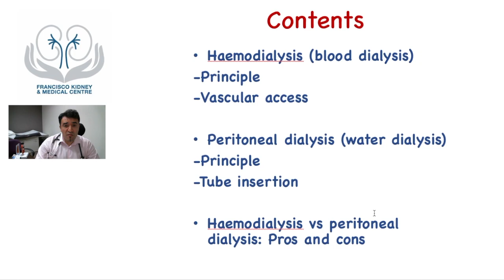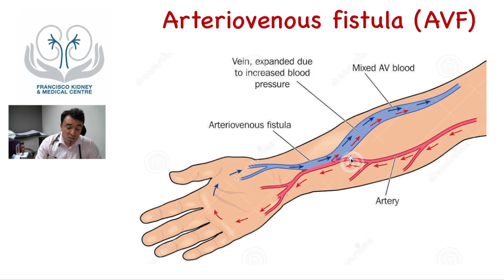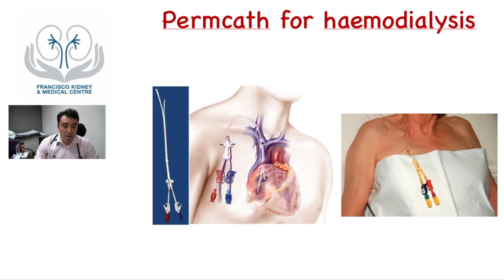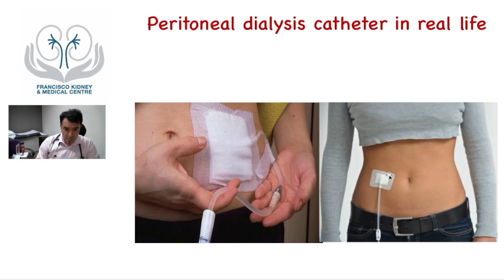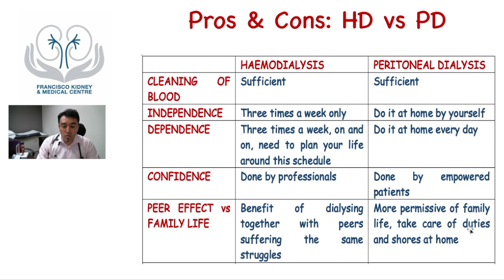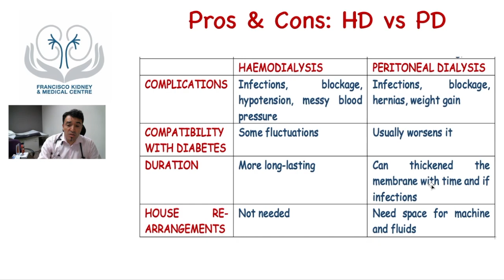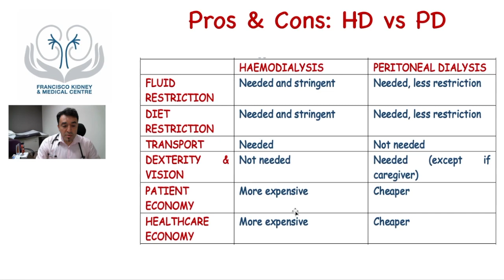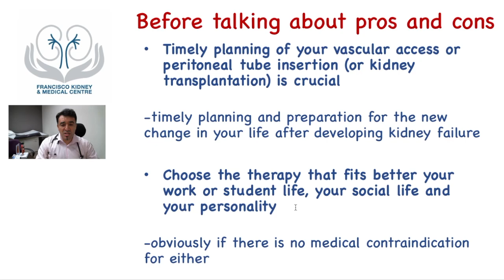VII. Haemodialysis & Peritoneal Dialysis: Kidney Health & Disease by Singapore Kidney Specialist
Presented by kidney specialist doctor in Singapore, Dr. Francisco Salcido-Ochoa, MD (Mex), MRCP (UK), MSc (UK), PhD (UK). Dr. Francisco is an empathetic nephrologist, transplant immunologist, and deep health coach with 23 years of experience at Francisco Kidney & Medical Centre at Mount Elizabeth Novena Hospital, #07-32, 38 Irrawaddy Rd, Singapore 329563.

Gain free online access to 'A Comprehensive Guide to Kidney Health & Disease' by Dr. Francisco:

Join our Facebook group 'Bite-Sized Information for Kidney & Related Diseases' by Dr. Francisco

- or call us in Singapore to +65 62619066